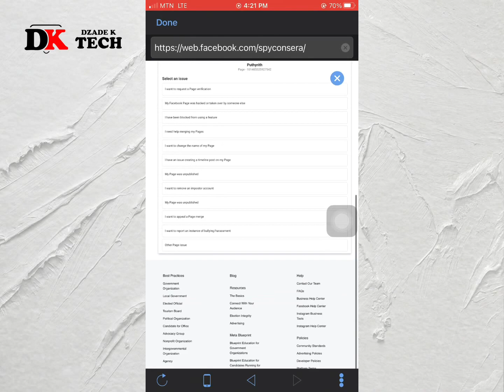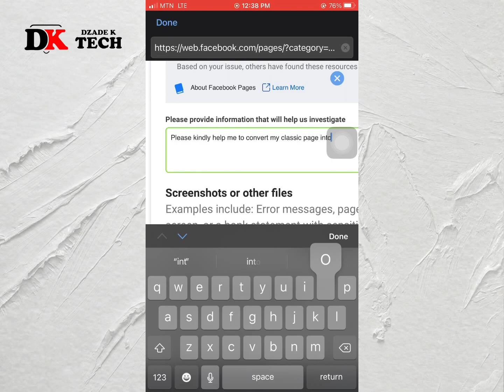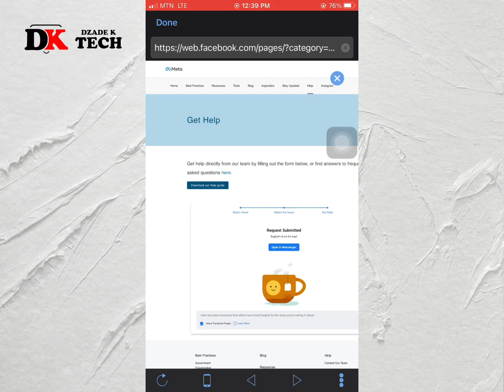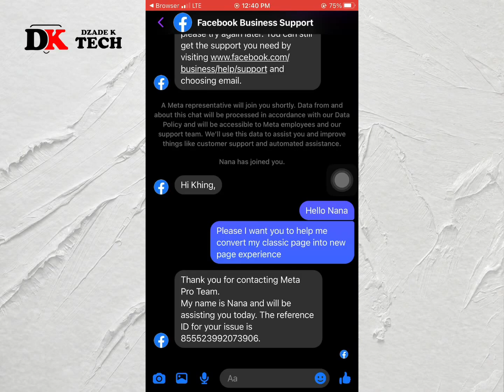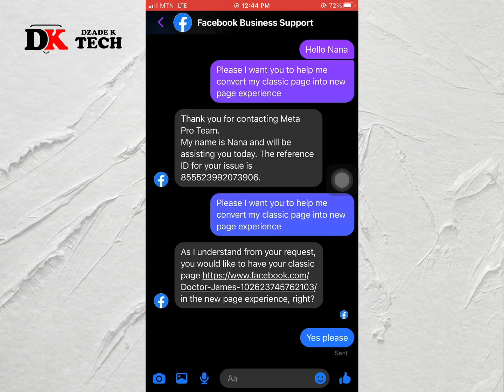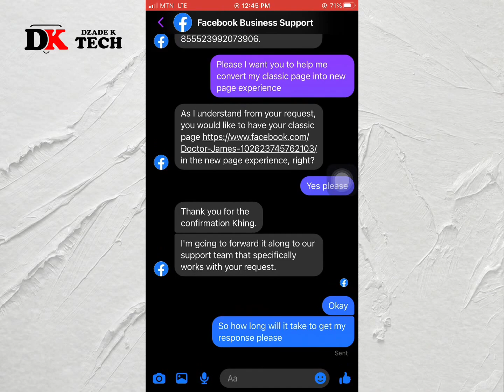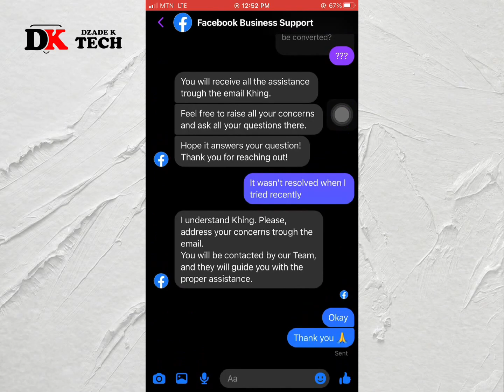How to Convert Classic Page Into New Page Experience - How to Contact Facebook Customer Care 2022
This video gives a complete guidance about two things;
How to Convert Classic Page Into New Page Experience and How to Contact Facebook Customer Care 2022.